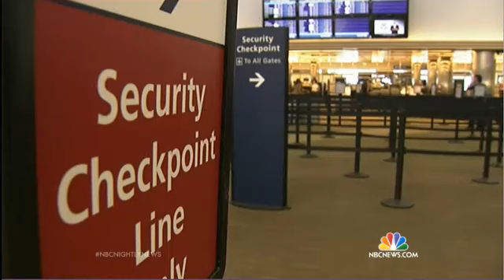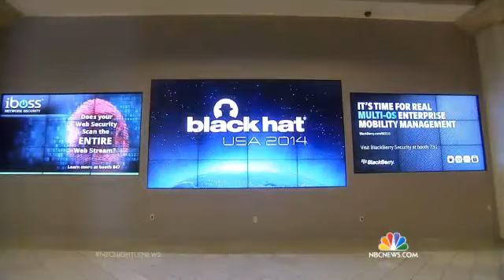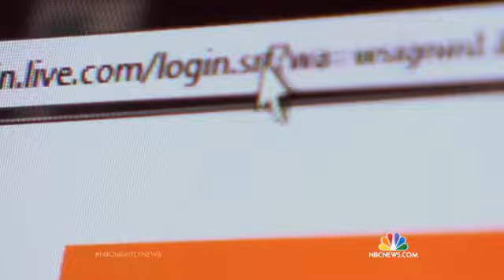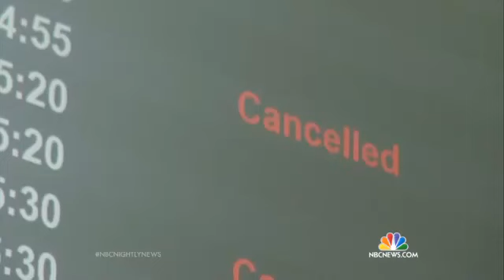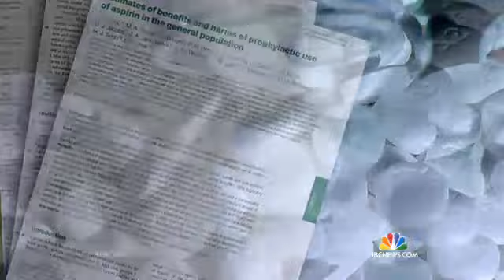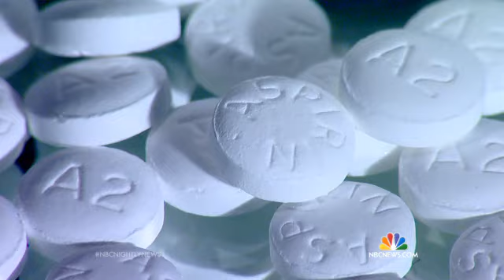Nightly News with Brian Williams Full Broadcast. (August 6)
Nightly News Netcast
In Wednesday night’s broadcast: “all hands on deck” in the Ebola fight, a hurricane warning in Hawaii and the benefits of an aspirin a day.